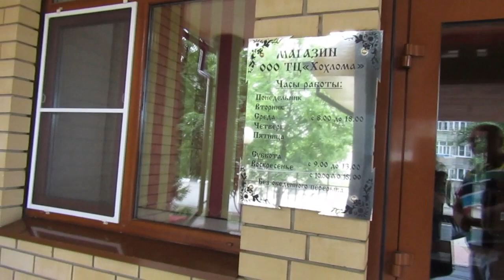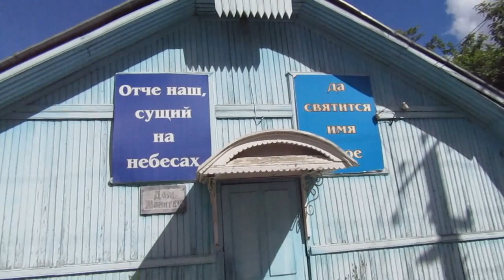ВЛОГ:Едем на фестиваль "Золотая хохлома")Знакомство с г.Семенов ) 1 ЧАСТЬ.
Едем в г.Семенов на фестиваль ЗОЛОТАЯ ХОХЛОМА. Что знаем о городе делимся с вами. Знакомимся с городом. Видео разделю на несколько частей. Приглашаю к просмотру)))